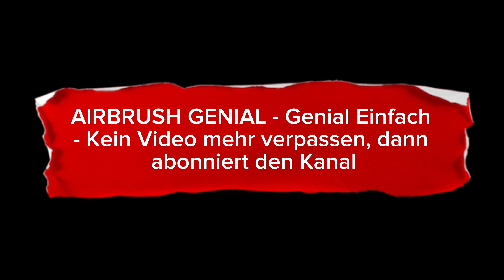Airbrush für Beginner Airbrush Schritt für Schritt Anleitung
Airbrush für Beginner Airbrush Schritt für Schritt Anleitung ( Anfänger )

Wenn Du wissen möchtest wie Du ganz einfach mit der Airbrush Technik Steine sprühen kannst,
dann ist dieses Video genau das richtige für Dich!
Dieses Airbrush Tutorial kannst Du Schritt für Schritt nachmachen.

Auf AIRBRUSH GENIAL zeige ich Euch jeden Freitag Tutorials mit der Airbrush Technik
zum Nachmachen. Für alle die, die Interesse haben, die Airbrush Technik zu erlernen und gerade mitten dabei sind.
Hier findet Ihr einfache Schritt für Schritt Anleitungen zum Nachmachen. Für Anfänger
und Fortgeschrittene geeignet.

Wieso dieser Kanal?!
Da es sehr viele Airbrush-Kanäle auf englischer Sprache gibt, allerdings wenige auf Deutsch!
Ich habe mir sehr häufig gewünscht, dass ich ein Airbrush Tutorial auf Deutsch finde.
Und nun habe ich mich dazu entschlossen, dass ich das einfach mal umsetze.:-)
Ich freue mich auf Eure positive Rückmeldung und einen regen Austausch!
Los geht´s!

Anja

____Affiliate Links_____
Bei Nutzung der Links, verdiene ich eine kleine Provision,
wodurch Ihr allerdings keinerlei Nachteile habt!

Schmincke - AERO COLOR Professional, BASIS Cyan 250 ml

Schmincke - AERO COLOR Professional, Rotorange

Hansa Maskierfilm

Skizzenblock DIN A3

Pinsel Da Vinci

Airbrush Pistole Iwata CM-B Customer Micron

Handschuhe
00:00 Intro
00:17 Hauptteil
16:55 Outro